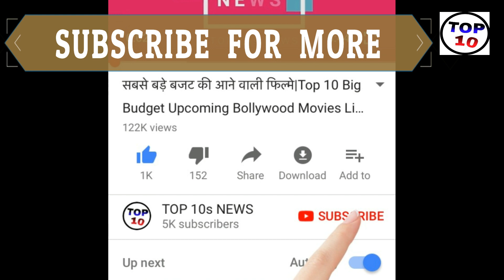LIVE - IPL 2019 Live Score, KKR VS KXIP Live Cricket match highlights today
Two-time champions Kolkata Knight Riders and Kings XI Punjab, standing on the verge of being out of the tournament, will face each other on Friday against 'Karo or Die' of the Indian Premier League. Both teams are at the bottom of the points table and they have to win all the positions to keep the hopes of the playoffs alive. Both of them have 10 points in 12 matches, but Kolkata is in sixth position in eight teams and Punjab is seventh on net runrets.

Both teams played well in the first half but in the second half both of them lost the rhythm. The first to win four out of five matches and a losing KKR had to face six consecutive defeats. In the last match, he defeated Mumbai Indians, but to maintain the expectations of qualifying in the playoff, he has to win the last two matches too. KKR's batting line-up against Mumbai, Shubhaman Gill (75), Chris Lynn (54) and Andre Russell (80 *) scored well as a unit and scored 232 for two wickets. KKR won the match by 34 runs.

Russell has been in excellent form in this season and has scored a strike rate of 207.69 in 12 matches. KKR would expect them to have such an innings again. While batting is his strength, bowlers disappointed at the same time. Sunil Narayan and Piyush Chawla proved to be expensive against Mumbai. Russell also took two wickets in the bowling of 25 runs. Punjab, on the other hand, have lost three matches in a row and their condition is even worse.

Lokesh Rahul is second in the list of the most runs batsmen behind David Warner. Chris Gayle has also scored 448 runs but he is not consistently performing well. Mayank Agarwal, Nicholas Puran and David Miller have to play their responsibilities in the middle order. Captain R Ashwin and Mohammad Shami have been performing well in bowling.